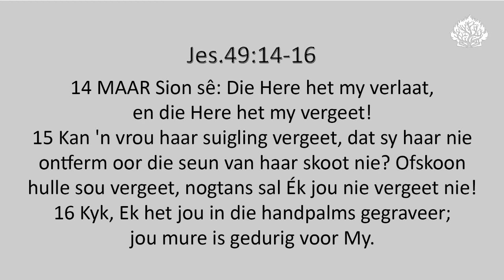Ds. Willem van Schalkwyk se oordenking uit Jes.49:14-16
Ds. Willem van Schalkwyk van AP Kerk Heilbron se oordenking uit Jes.49:14-16 met die tema: "Ek sal jou nooit vergeet nie".